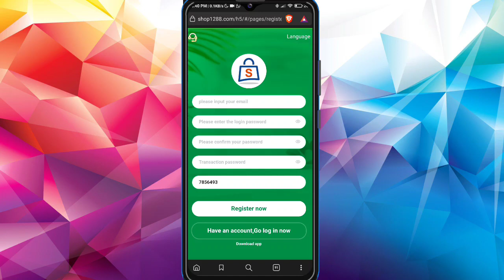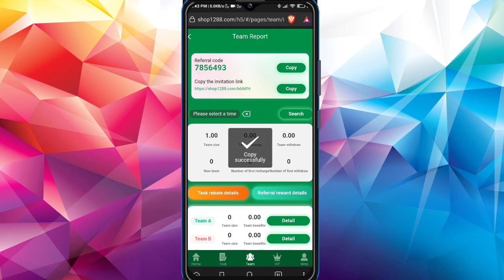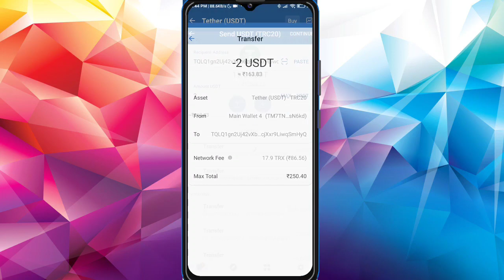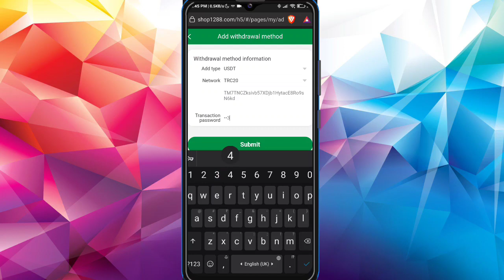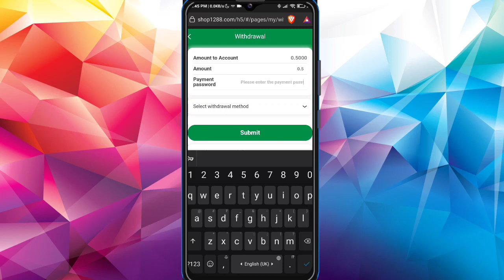The safest and most popular earning platform in 2022, register to receive 80USDT for free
• YOUR RELATED QUARRIES 👇
earning app
crypto earning
free usdt
dollar free
earn dollar
usdt
100 payment proof online earning app 2022
100 per day earning app
event aplikasi
free dollar
usdtgroup.top
100 dollars per day online
100 earning app 2022
best stablecoin
crypto investment
dollar app
dollar earn
dollar earning
earn bitcoin
earn btc
earn trx
earn usdt
earn usdt without investment
earning app